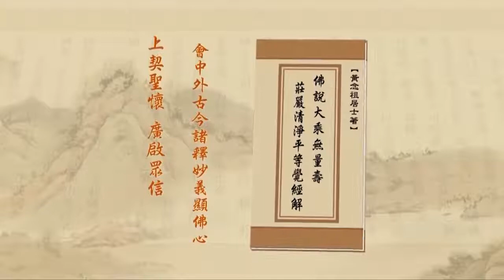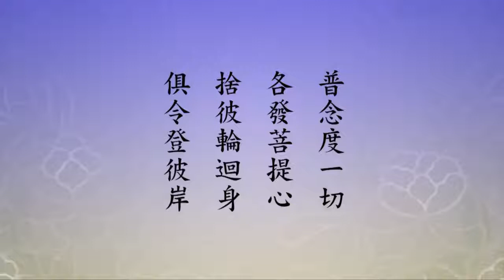Tịnh Độ Đại Kinh Giải Diễn Nghĩa, tập 445 (HD)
Chủ giảng: Lão Pháp Sư thượng Tịnh hạ Không.
Địa điểm: Tịnh Tông Học Hội - Cương Sơn (OKAYAMA) - Nhật Bản.
Thời gian: Ngày 9 tháng 6 năm 2011.
Người dịch: Minh Tuệ.
Biên tập: Liên Hải.

(Hoặc).